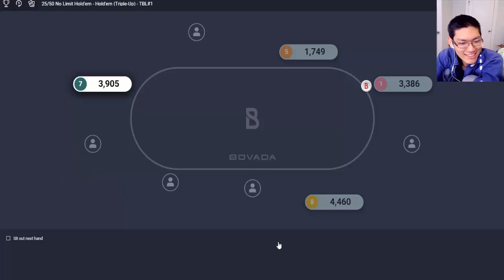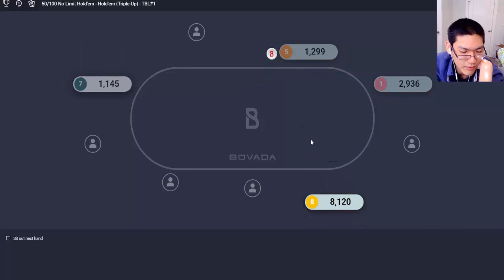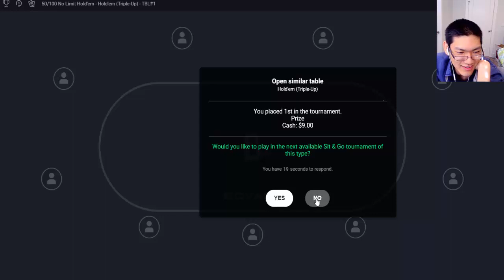Bovada $3 Triple Up Sit N Go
Played a $3 triple up sit n go a few days ago and thought I'd share some highlights. If you wanna see more poker let me know.